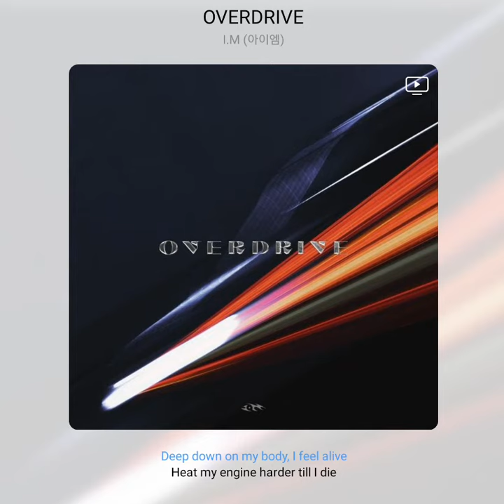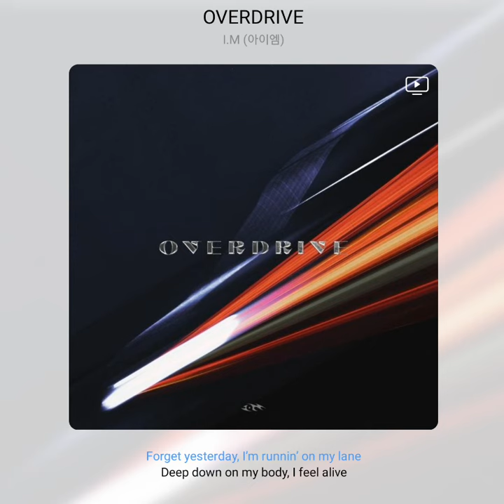I.M (아이엠) - OVERDRIVE